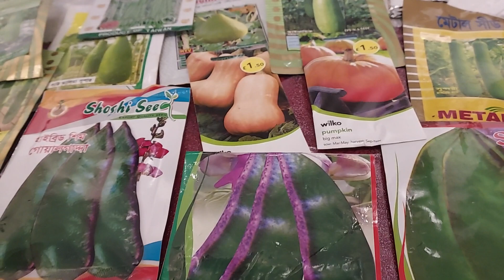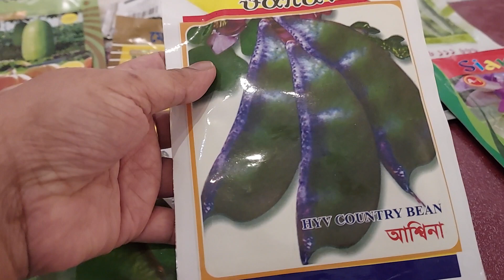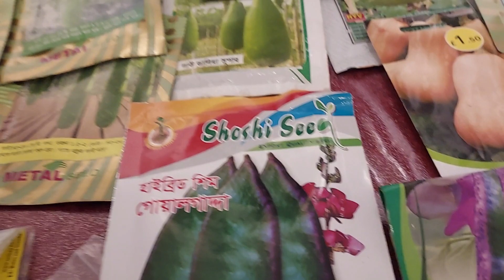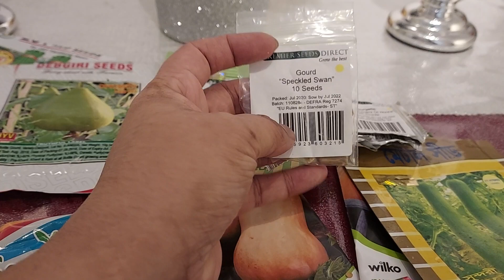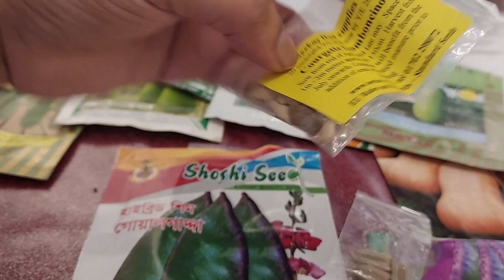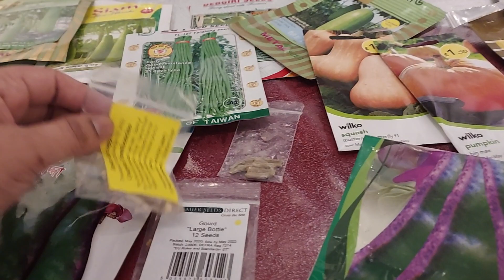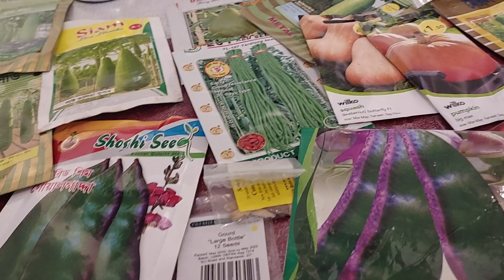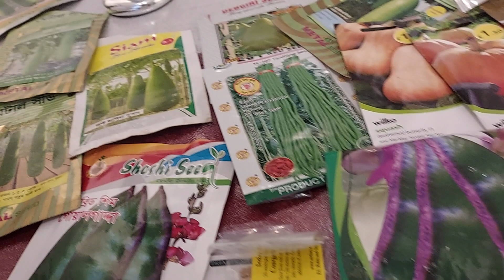ফেব্রুয়ারি মাসে কি কি চারা রুপন করলে summer এ বাম্পার ফলন পাওয়া যাবে।February for seeding in UK